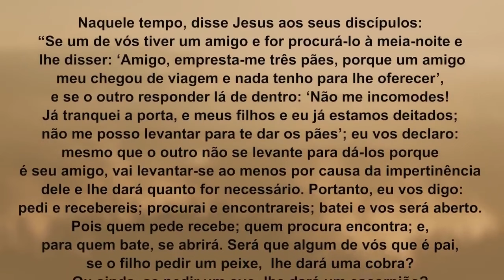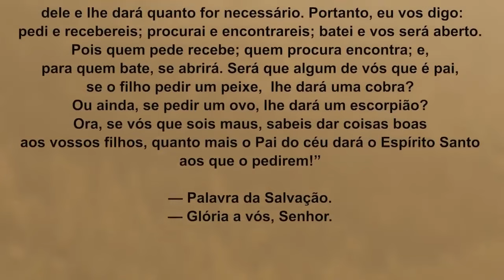Deus vai atender a sua oração - Padre Adriano Zandoná 2